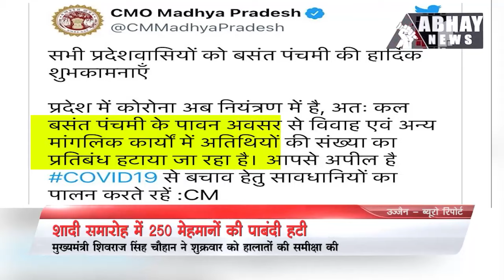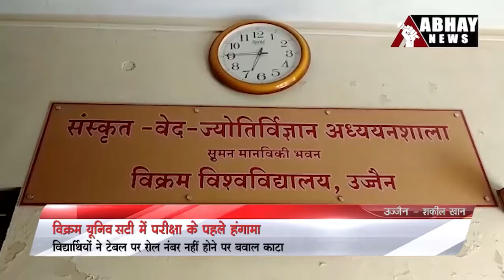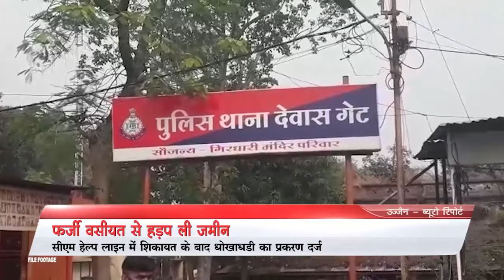Ujjain Evening News Bulletin, 04 February | Abhay News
- एसपी ऑफिस में प्रधान आरक्षक ने नशे में मचाया उत्पात
- बच्चा चोरी केस की गुत्थी सुलझाने में उलझी पुलिस
- विक्रम यूनिवर्सिटी में परीक्षा के पहले हंगामा